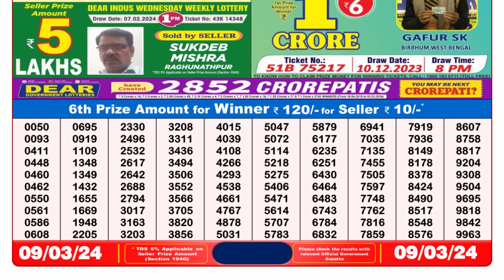🔴 Lottery Sambad Live 08:00pm 09/03/24 Evening Nagaland State Dear Lottery Result Pdf Download